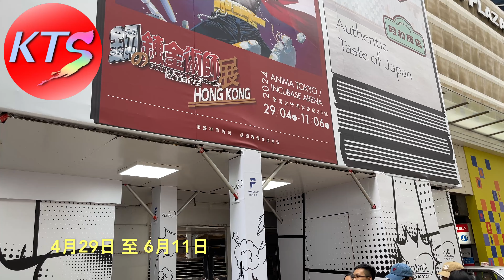五一黃金周 尖沙咀名店街 海港城樓梯內地遊客排隊打卡 香港街拍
0:00 香港街拍：尖沙咀
0:22 尖沙咀名店街
2:01 鋼之鍊金術師展銷攤位
3:24 尖沙咀名店街（二）
4:13 雪糕車
4:40 尖沙咀碼頭對開
5:31 海港城門外
6:12 內地遊客排隊打卡